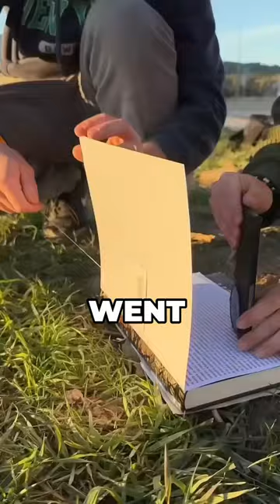This is hallucinating🤯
This guy went viral after taking the most convincing Surrealistic photos in the world and you won’t believe how the last one turns out. First to He has a woman standing over a transparent  table with flowers surrounding her feet to create a beautiful aesthetically pleasing Photo.
Next, He puts a camera attached to a stick in a dog’s muzzle and he makes the dog run with the stick in his muzzle alongside the see waves to create an hallucinating shot.
Wait until you see the most jaw dropping one yet… For this one, He has his friend putting a mirror in his chest facing towards a woman to  give the illusion that his friend that he can see the woman through his friend’s heart and the photo is incredible.